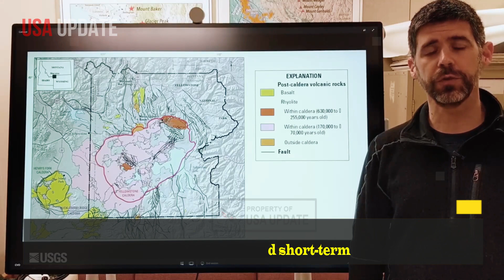Horrible Today: Steamboat Geyser has been hit by 56 earthquakes! Amid fears Giant Geyser will erupts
On Tuesday, visitors to Yellowstone National Park fled when a hydrothermal vent erupted a few miles north of the famed Old Faithful geyser. But the event destroyed a nearby boardwalk and prompted officials to close the park’s Biscuit Basin area for the rest of the year.

Still, the explosion has sparked an online conversation about what to expect if this is a sign of the big one, and what to expect if the Yellowstone volcanic system erupts.

According to the USGS, a super eruption at Yellowstone would have regional impacts, including ashfall and short-term changes to the global climate that could last for years or even decades.